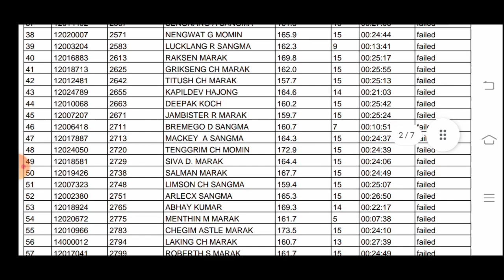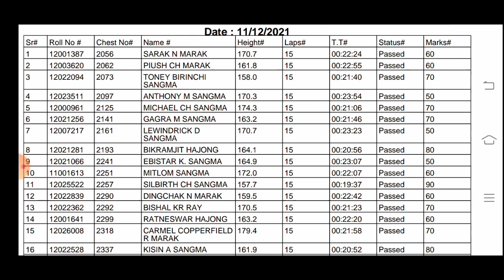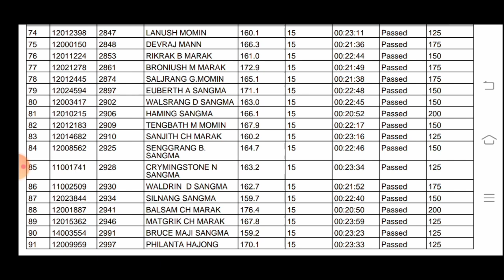Results List of Police Recruitment on 11th December 2021 at Goeragre Ground